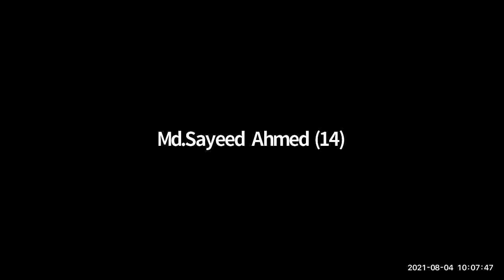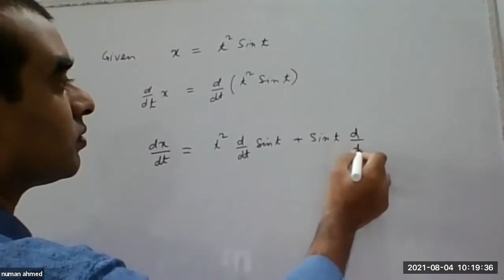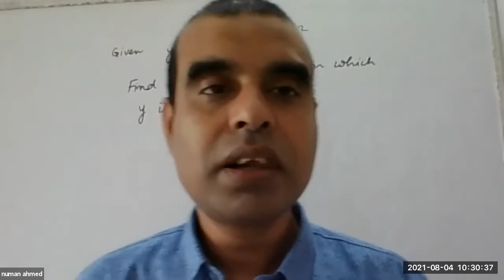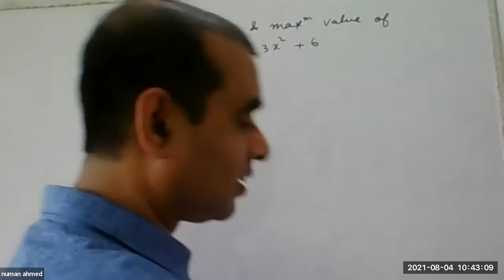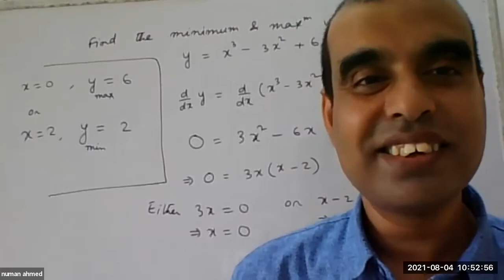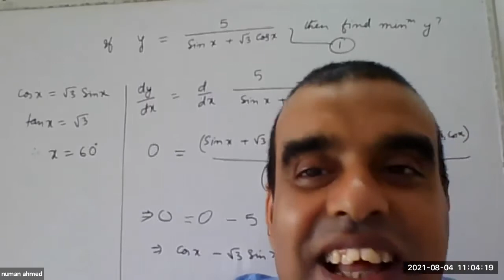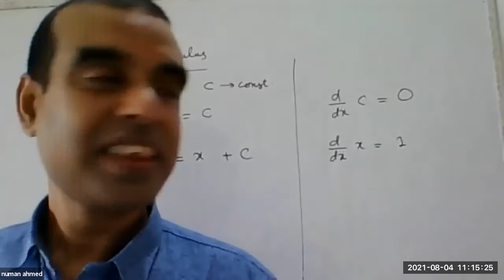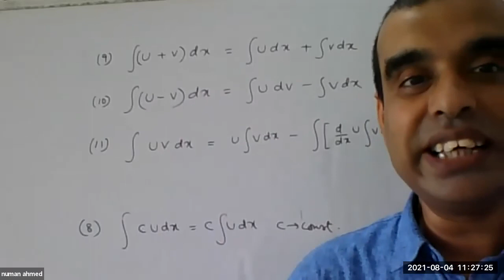CPSB-A Batch | 04.08.2021 | Physics class Conducted by Mr. Numan Ahmed